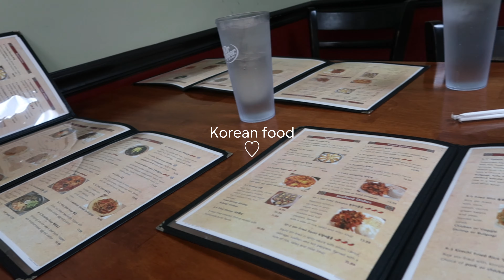GRWM vlog 🐇🍰 hanging out with friends + family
Hello, & welcome to my digital diary :)!
I hope you guys enjoy watching this video as much as i did! ♡